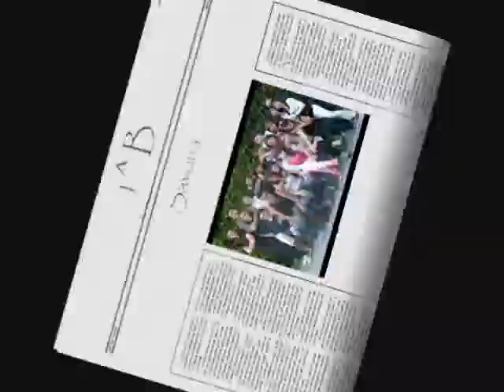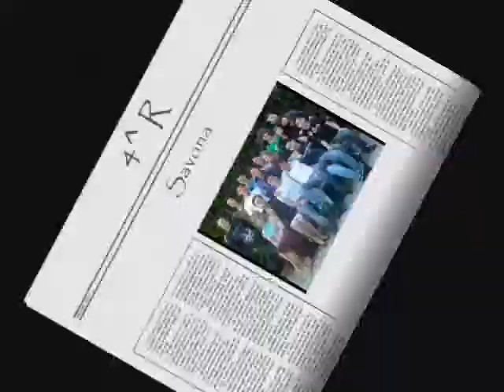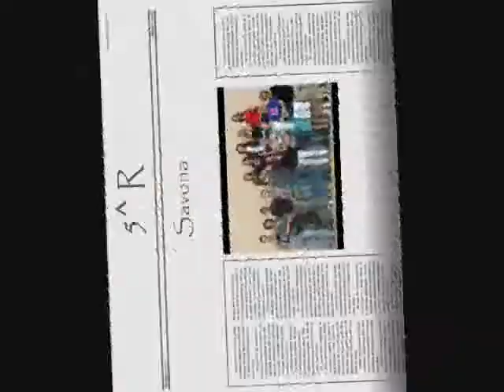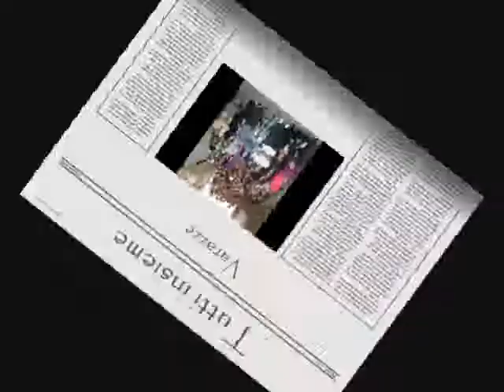foto ITC PAOLO BOSELLI 08 09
Le foto di classe dell'anno scolastico 2008/2009 dell'Istituto Tecnico Commerciale "Paolo Boselli" di Savona